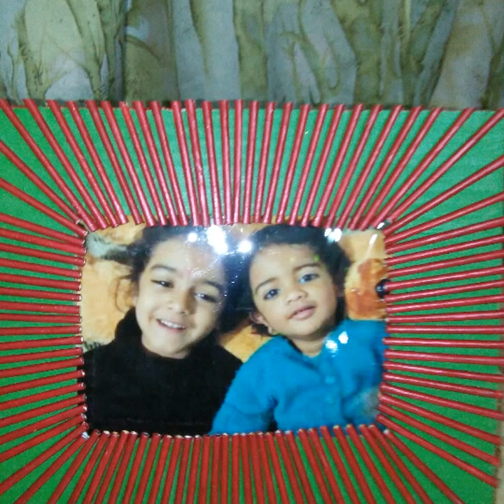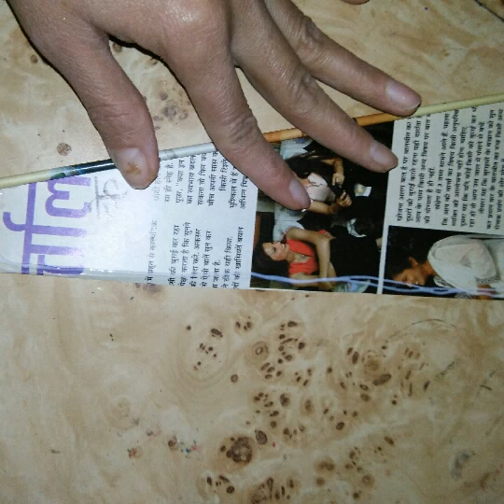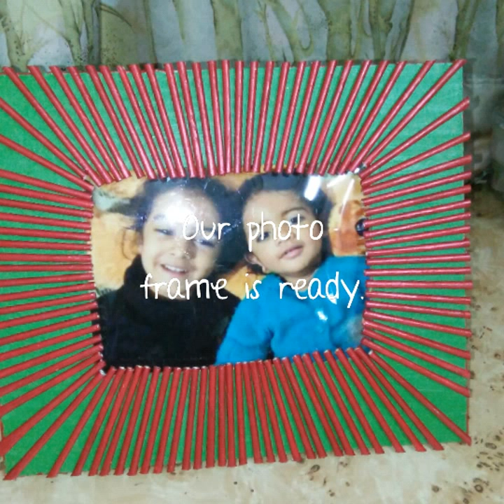How to make photo frame from paper sticks(part 2)?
It is d second part of photo frame from paper sticks.
Things we need: cardboard, old magazine, acrylic colours, glue gun, gun,scissors.

Cut d papers in half and make sticks.Colour them & stick on f cardboard.